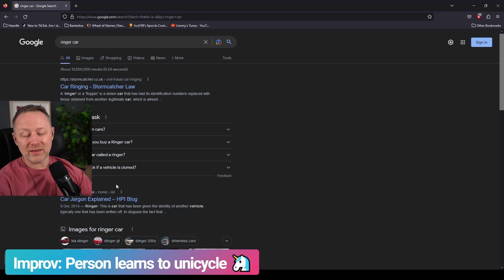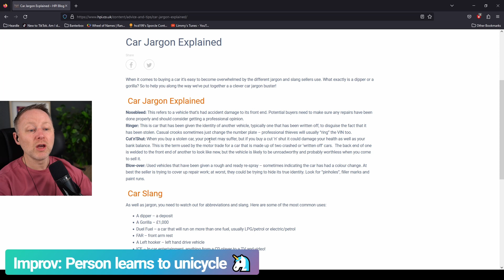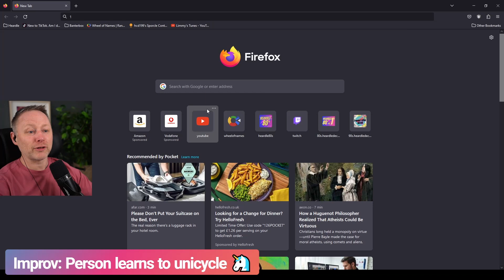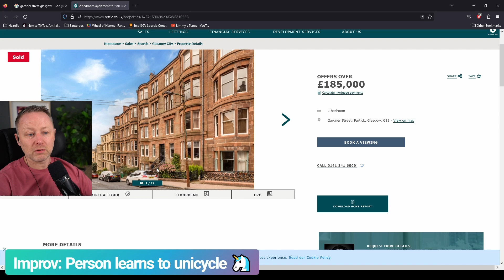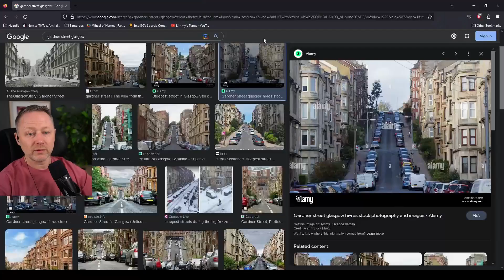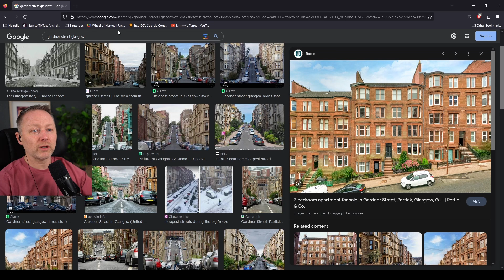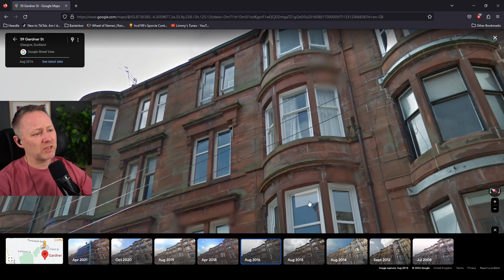Limmy Improv: Person Learns To Unicycle [2023-04-28]